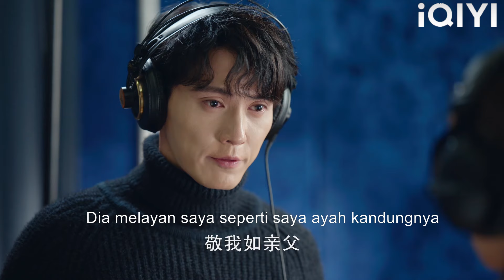Sebulan selepas bercerai, suami terpesona dengan perubahan cantik isteri!